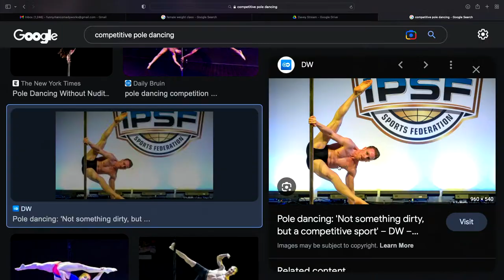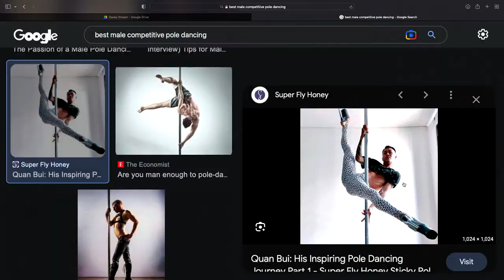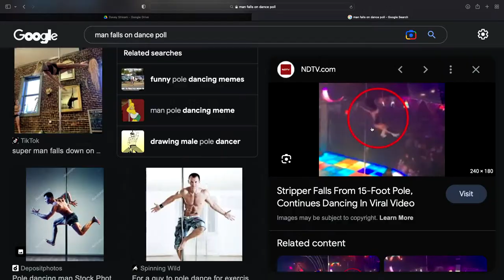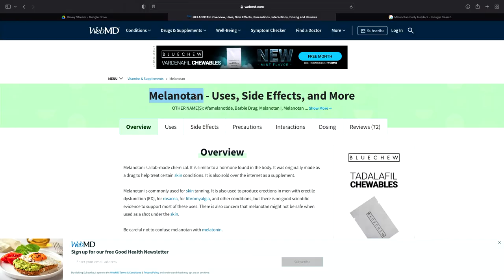How To Fight Like A Girl | Friends With Davey - Julia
Julia is an MMA fighter, entrepreneur, and former pole dancer. She joins the livestream to tell Davey and Producer Josh about some of her wildest experiences training in hand to hand combat and what it's like competing as a female in a male-dominated sport.

Wait for the end of the episode when Davey tries taking a jab from Julia, PLUS a final bonus punch!

Listen to Davey Jackson and Producer Josh, livestreaming with a new friend every Wednesday at 8:00PM CST.